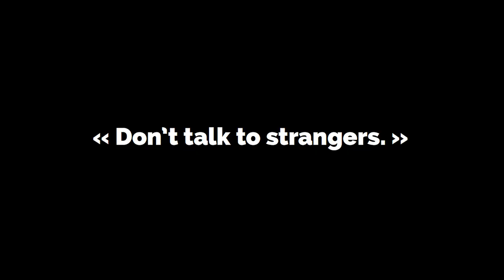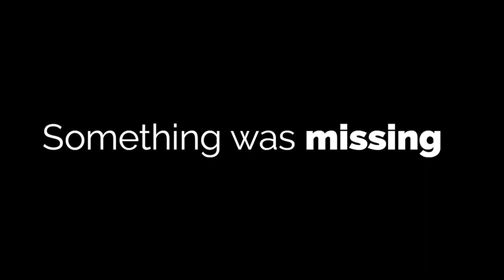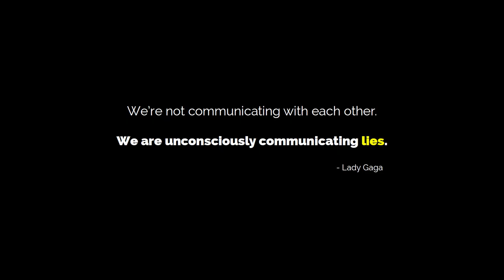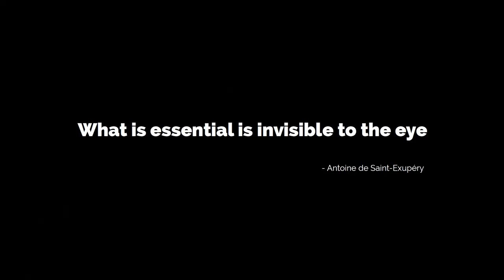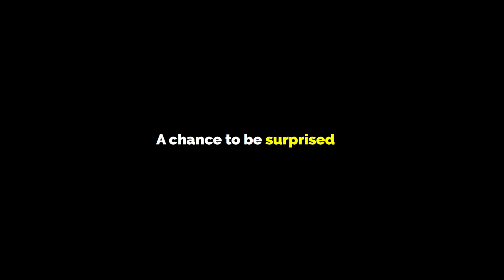The surprising outcome of photographing strangers | Mikaël Theimer | TEDxConcordia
Inspired by Humans of New York, Mikaël quit his job in the advertising world two years ago to launch Portraits of Montreal. He talks about how photographing strangers forced him to look beyond appearances, allowed him to tear down prejudices, and helped him to reconnect humans to one another.

A native of France, Mikaël moved to Montreal on a whim at 20 years old and graduated with a BComm in Marketing. After spending several years of his life working for big corporations, he quit his job and embarked on a journey to discovering his passion. Inspired by Humans of New York, Mikaël bought himself a camera and created a Montreal version of the page with a couple of friends. Portraits of Montreal has received widespread recognition for capturing the stories and ideas of Montrealers through photography.
Mikaël talked about the power of photography in tearing down prejudices, reconnecting humans to one another and forcing people to look beyond appearances.